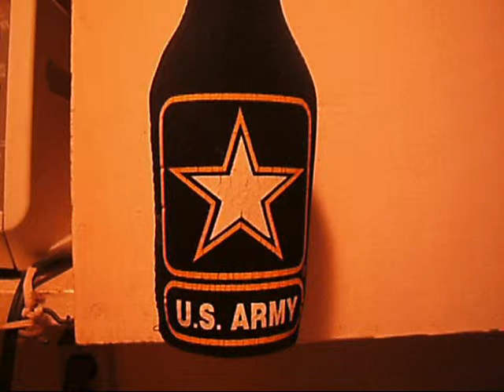Rosie Galeti~ "Lessons Learned" Carrie Underwood 04/01/2011